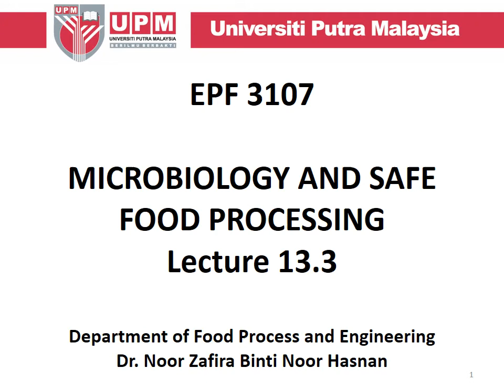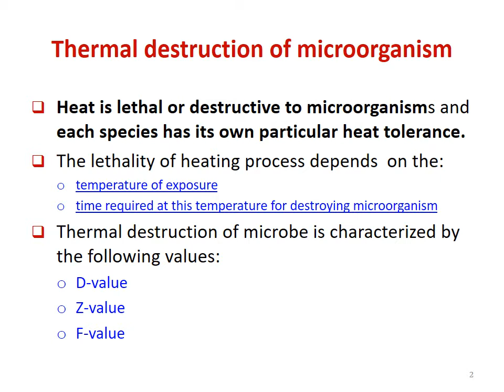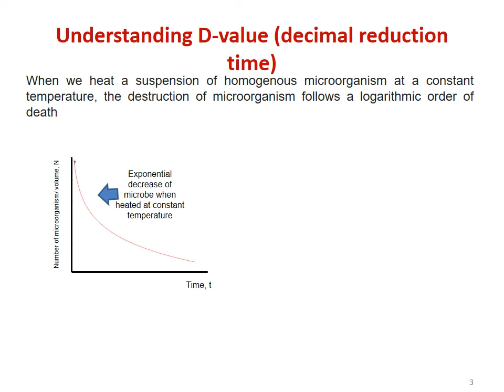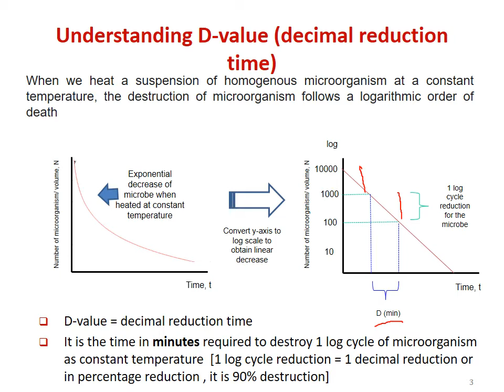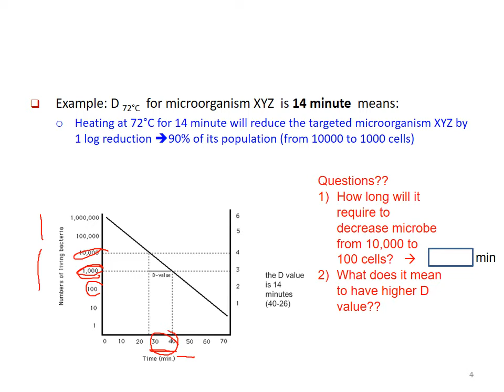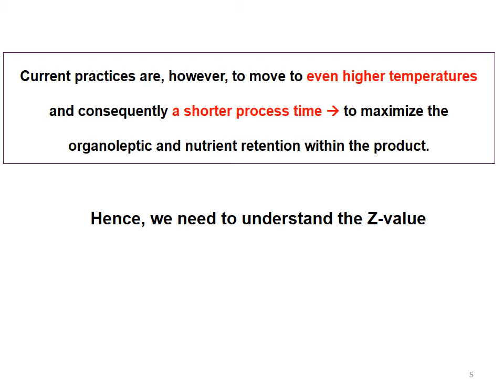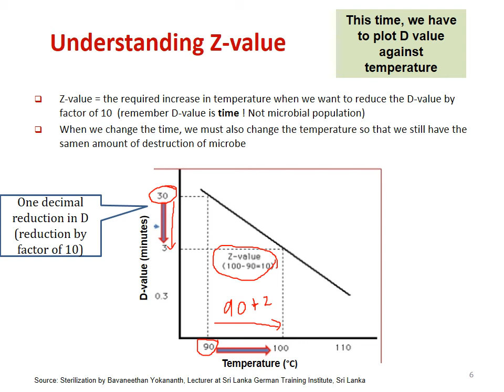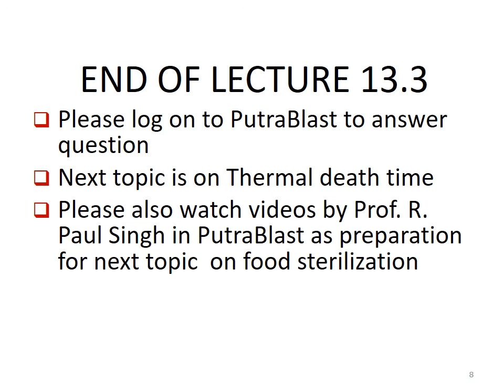Lecture 13.3 Thermal destruction for microorganism D and z values